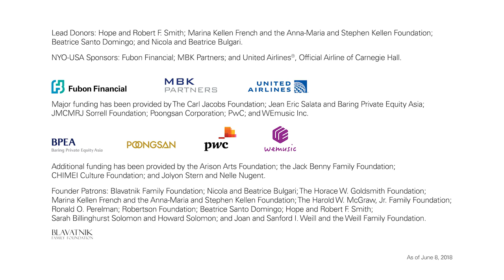NYO-USA/NYO2 2018: Ravel’s Le tombeau de Couperin (“Prélude”)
Musicians from NYO-USA and NYO2 perform an arrangement of “Prélude” from Maurice Ravel’s Le tombeau de Couperin.

Lindsey Wong, Flute, NYO-USA (Cincinnati, OH)
Kate Wegener, Oboe, NYO-USA (Easton, CT)
Anoush Pogossian, Clarinet, NYO2 (Glendale, CA)
Arthur Hu, Bassoon, NYO2 (Bethesda, MD)
Scott Sanders, Horn, NYO-USA (Mansfield, TX)

Each summer, Carnegie Hall’s Weill Music Institute brings together the brightest young players from across the country to form the National Youth Orchestra of the United States of America (NYO-USA) and NYO2. During the summer of 2018, these young musicians participated in a three-week training residency with leading professional orchestra musicians before performances in Miami Beach, New York City, and abroad.

Director: Habib Azar